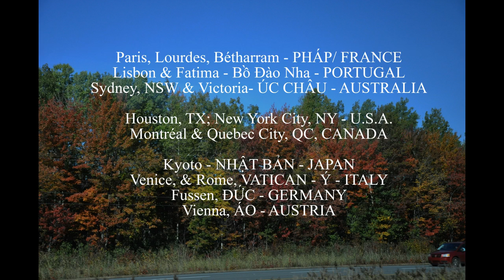Scenery 45 Mon Amie la Rose, Piano: Thu-Hằng -CVP 505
Scenery 45 - (English is next) Mời xem HOA & PHONG CẢNH vài nơi & thưởng thức nhạc Pháp dễ thương, với HOÀ ÂM lấy cảm hứng từ bản Finale de Sonate (trong link Scenery 44 Quebec, Canada​ ENGLISH: Scenery 45 Flowers & Landscape in few places with FRENCH MUSIC, with harmonization's inspiration of the music in the link above (Scenery 44) - CVP 505 Clavinova Ensemble Digital Piano - Yamaha 88 phím/ graded-hammer 3 piano keys CVP 505